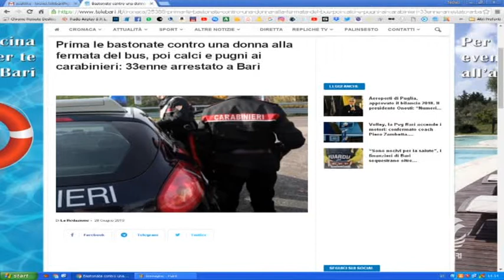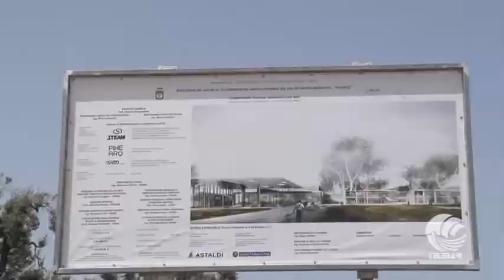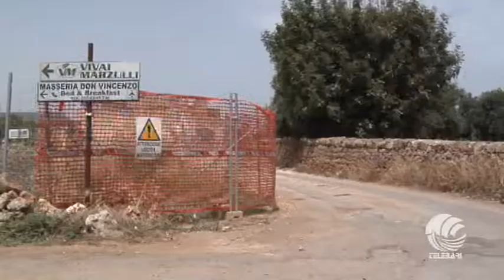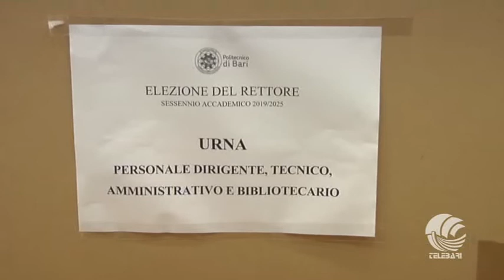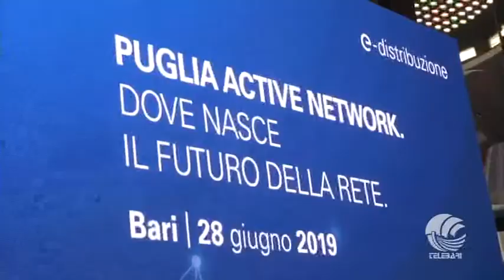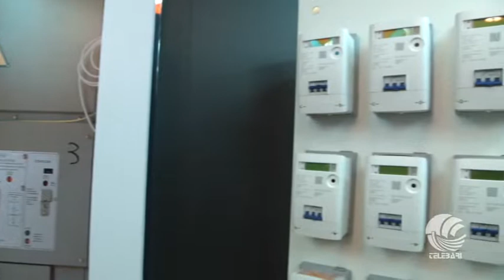TG Telebari mattina 28 06 19